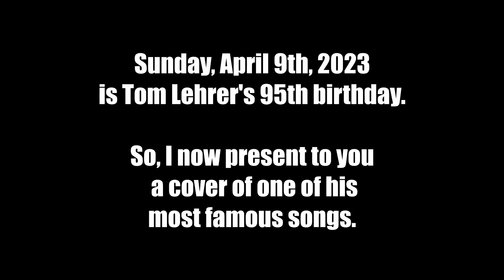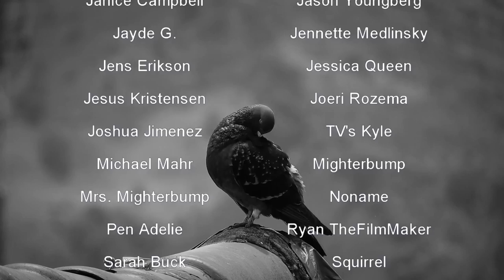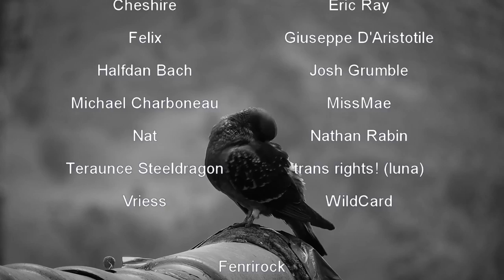Poisoning Pigeons in the Park (Tom Lehrer cover) - Insane Ian [Official Music Video]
and soon on Spotify, Apple Music, iTunes, Soundcloud, and more!

As of November 26, 2022, songwriter Tom Lehrer permanently relinquished the copyrights to all the lyrics and music composed by him, effectively putting them in the public domain.

Sunday, April 9th, 2023 is Tom Lehrer's 95th birthday.

So, I now present to you a cover of one of his most famous songs.

Words and music by Tom Lehrer
Arrangement by Ben Stahl
Vocals by Insane Ian
Backing vocals and music performed by Ben Stahl

From Insane Ian's newest b-side collection, "Smarm-Proof Lobster Cabinet" available NOW